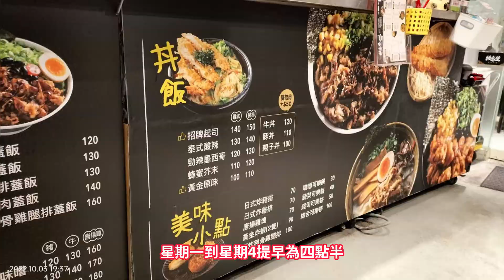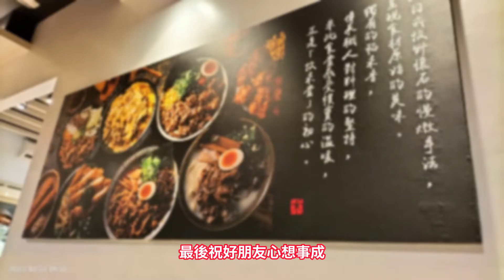20221005好朋友早安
分享:牧禾堂